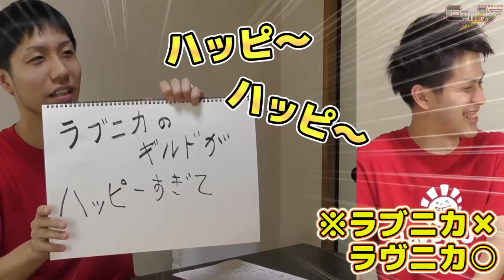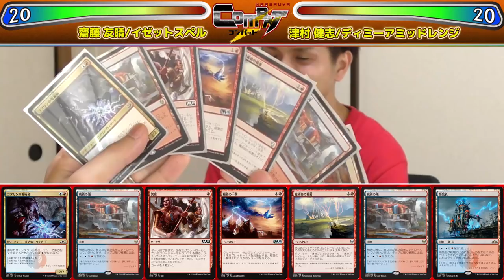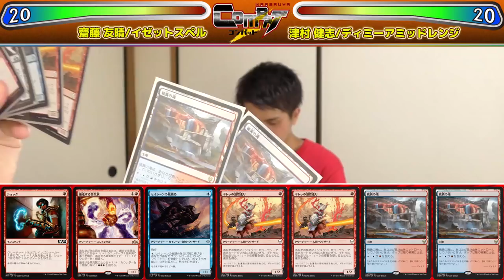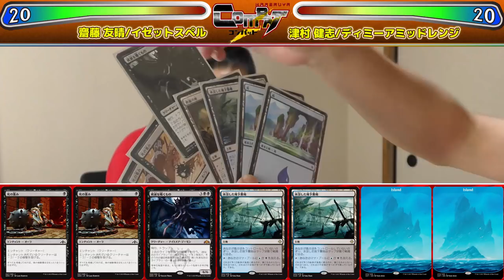【MTG】ギルド対戦! HareruyaCOMBAT vol.62 - 齋藤 友晴vs.津村 健志- 【スタンダード】【ラヴニカのギルド】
第62回はHareruyaProsの齋藤 友晴と津村 健志が
新環境のスタンダードで対戦します。